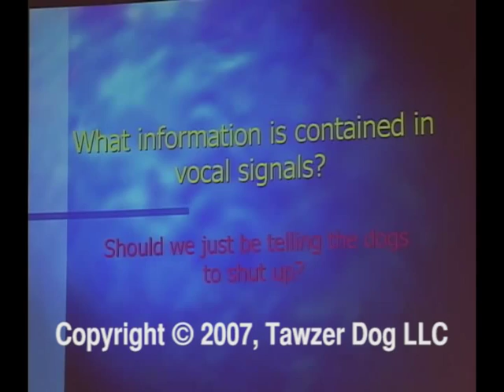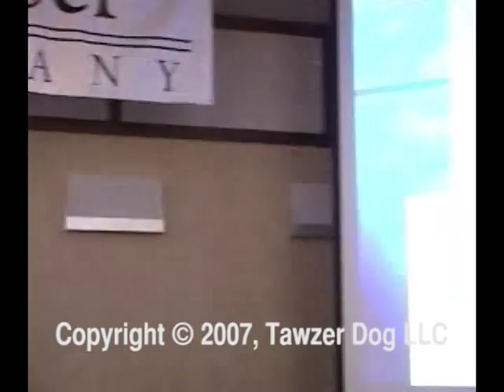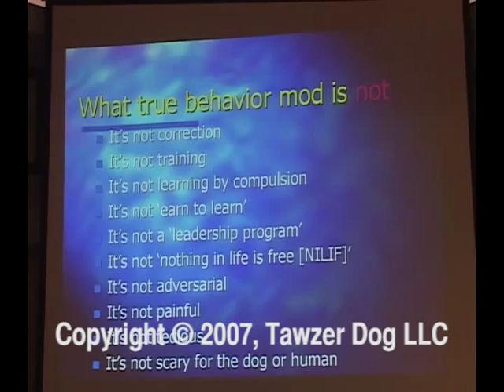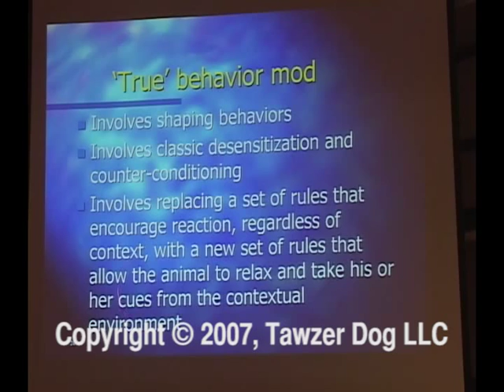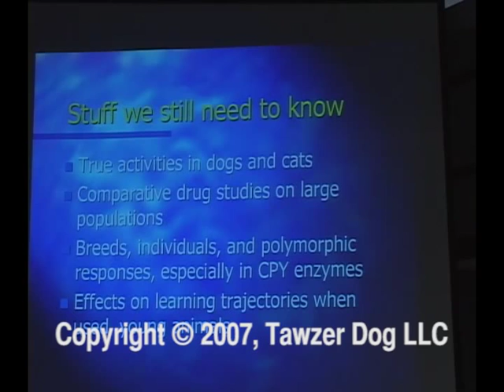From Leashes to Nuerons and Psychopharmacology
From Leashes to Neurons and Psychopharmacology

Presented by: Karen Overall

This Video qualifies for 1.5 trainer & 2 behavior consultant CCPDT CEUs

IAABC (International Assoc of Animal Behavior Consultants)
2007 Conference Keynote Speaker

FROM LEASHES TO NEURONS: How dogs think, why this matters, and what we can learn from them about becoming more humane

Psychopharmacology has become a popular, and sometimes mandatory addition to treatment regimes for canine and feline patients with behavioral problems; however, clients and practitioners should be dissuaded that behavioral drugs are 'quick fixes'. Veterinarians should only prescribe psychotropic medication when they have a specific idea of how the mechanism of action of the drug will affect the target behaviors associated with a specific diagnosis. The diagnosis must be treated rather than non-specific signs. Newer psychotropic medications demonstrate the extent to which truly abnormal behaviors are dysfunctions of neurochemistry; synaptic or cellular metabolism; or genetic encoding and 'learning', or LTP, hence there is a clear role for the interaction of neuropharmacology and behavioral and environmental modification.

Future advances in treatment in behavioral medicine will be pharmacological and neurophysiological. As the field of behavioral medicine expands, its paradigm will enlarge to include combination therapy and the implementation of neuropharmacological intervention as a diagnostic tool. At present, the veterinary practitioner can effectively aid many common behavioral problems using extant drugs to treat animals with true behavioral pathology. Rational pharmacological therapy requires complete medical and behavioral histories, requisite laboratory work, complete client understanding and compliance, and an honest and ongoing dialogue between the client and veterinarian that includes frequent follow-ups and re-examinations.